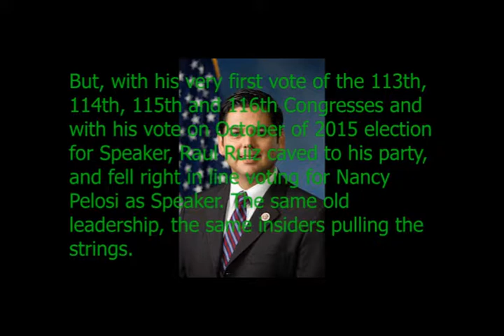(CA-36, 2020) Raul Ruiz Voted for Pelosi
This is for those mainly in California to watch.

Raul Ruiz pledged that this time will be different, but got caught voting for Nancy Pelosi as Speaker. The same old leadership, the same insiders pulling the strings. How I know for those Californians? Here's our source: